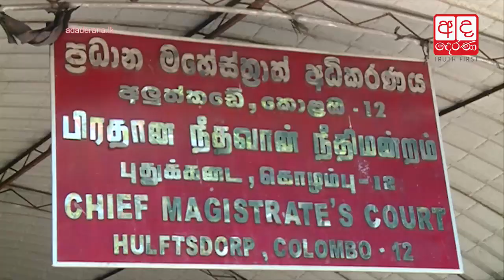Former Defence Secretary appears at court for floating armoury trial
හිටපු ආරක්ෂක ලේකම් කොළඹ මහේස්ත්‍රාත් අධිකරණයට පැමිණෙයි...